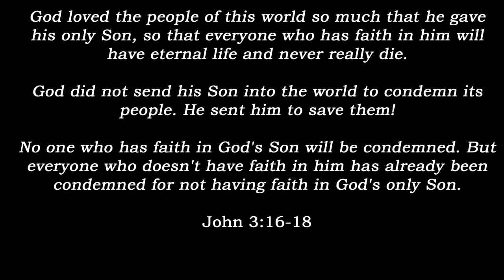Project 3100 Ep2 - Frame Prep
We cut off the factory cab mounts, cut off the frame horns flush with the steering box, cut off 6 1/2 inches of rear frame, ground down welds from old mounts, sand blasted the frame, treated frame with rust preventive Zinc Phosphate Coating, andapply rust encapsulator